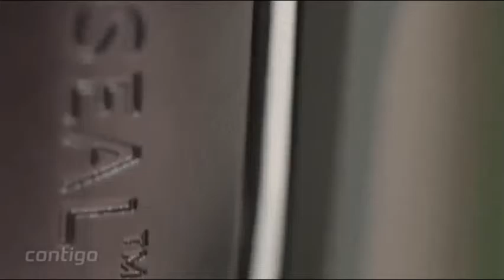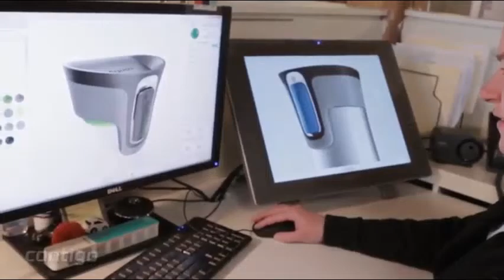Contigo AUTOSEAL West Loop Vacuum-Insulated Stainless Steel ‐ Water bottle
Contigo Autoseal West Loop - Vacuum Insulated Stainless Steel

Thermal Coffee Travel Mug - Keeps Drinks Hot or Cold for Hours - Autoseal Prevents Spills and Leaks - BPA-Free - 24 Ounces

Price: $27.50